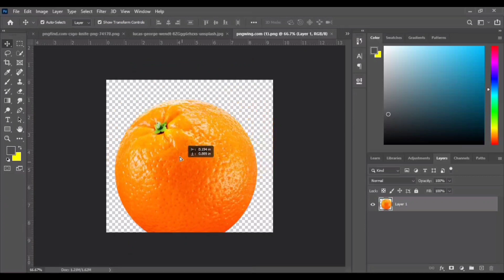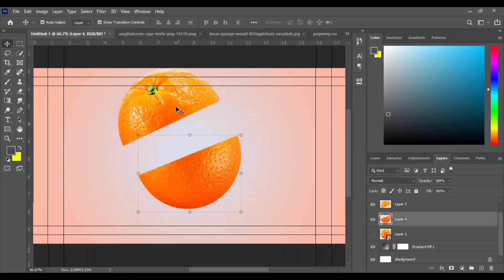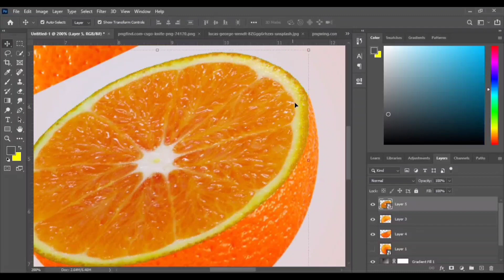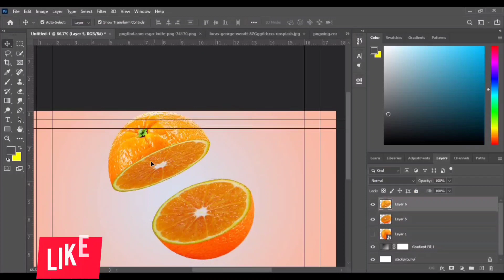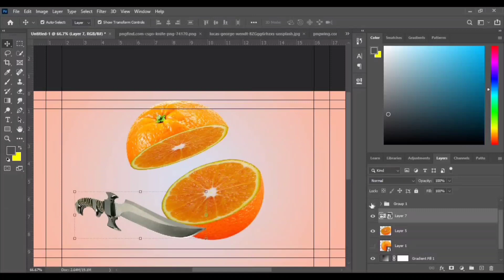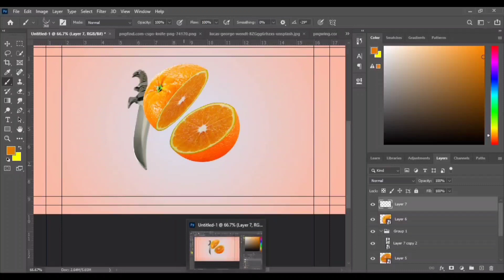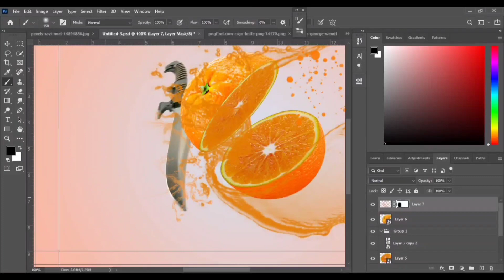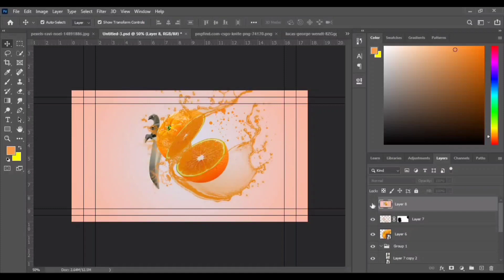Orange Slice|Cut Effect|using Photoshop|Tutorials Video 🔥photoshop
In this video I will show you how to create Slice cutt effect using Photoshop Tutorials Video

if you learn something to this video